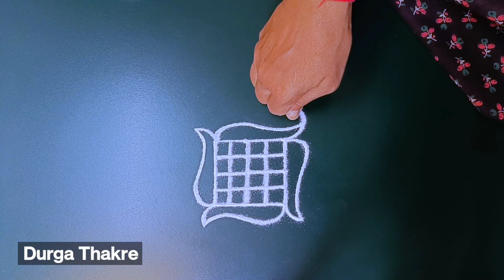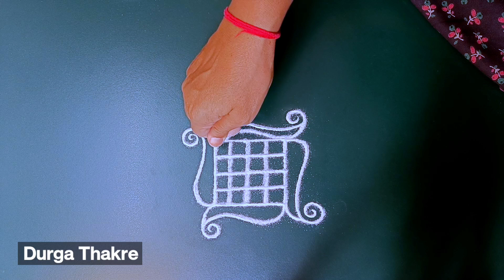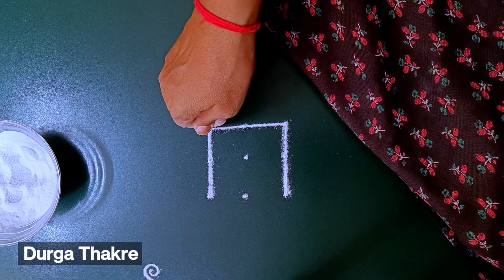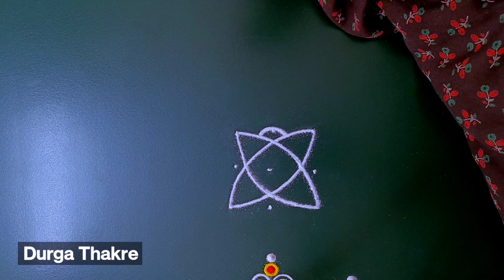उद्या रविवार विशेषछोटी सुंदर पारंपारिक रांगोळीसोपी मनमोहक Supertrendy bestsimple rangolikolameasy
Diwali rangoli
pongal rangoli
pongal rangoli designs
Sankranthi designs
Easy rangoli for sankranthi
pongal designs
Latest rangoli for sankranthi
Margazhi kolams
best kolangal
easy rangoli designs
Tipkyanchi rangoli
              🌸 Thanking you 🌸
         with a lots of love & respect…
                    ~Durga Thakre